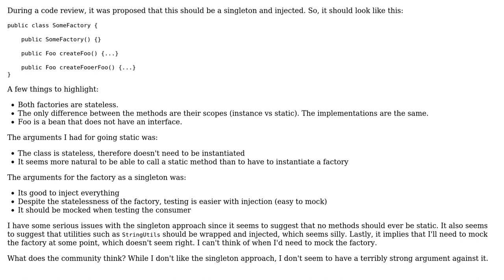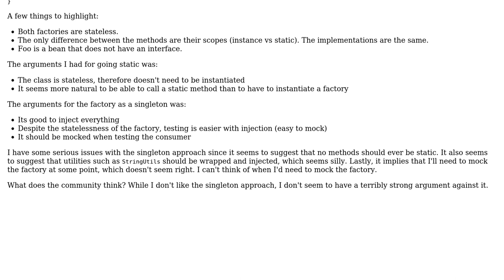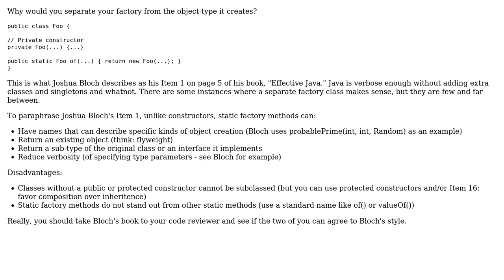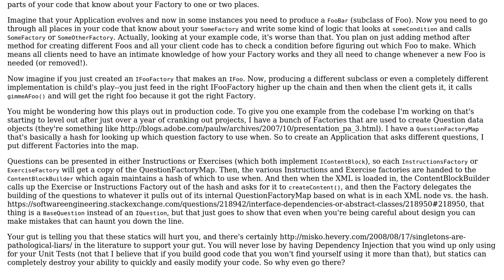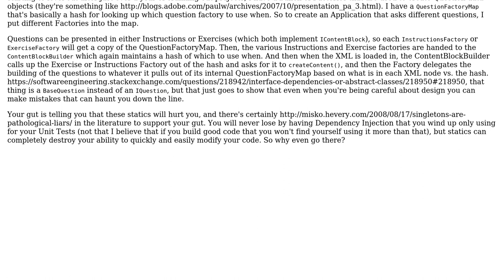Software Engineering: Static factory vs factory as a singleton (3 Solutions!!)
Software Engineering: Static factory vs factory as a singleton

With thanks & praise to God, and with thanks to the many people who have made this project possible! | Content (except music & images) licensed under CC BY-SA | Music | Images & others | With thanks to user GlenPeterson user bstempi user Amy Blankenship and the Stack Exchange Network Trademarks are property of their respective owners. You are responsible for your own actions.